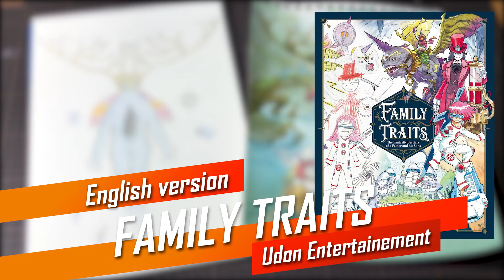SON DRAWING VS DAD ILLUSTRATION - Horned Spirit of the Lake No.69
We are back with a few new videos before the release of "Family Traits vol.2"
This is the making of a watercolor illustration of a fantasy character based on my son's drawing.

Artworks : Ryunosuke & Thomas Romain
Directed and edited by my friend Jean Monset.

To order the book (English version):

Commander le tome 2 en français!

Commander le tome 1 en français:

日本語版の画集はこちら：

The pen I use for inking:
Zebra Fude Brush Pen, Extra Fine (WFSS4)

My watercolor brand:
Cotman Watercolour ( Winsor & Newton)

The paper I use:
ARCHES Watercolour Hot pressed

Everybody take care!